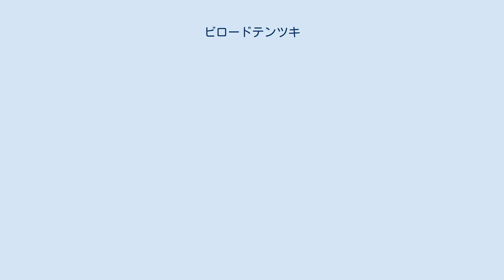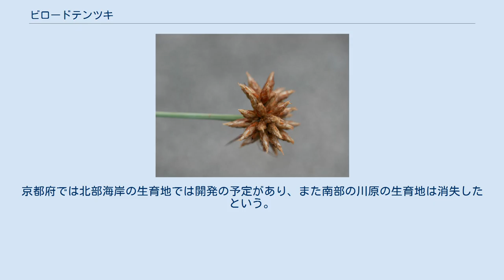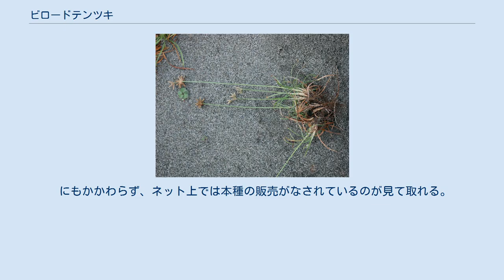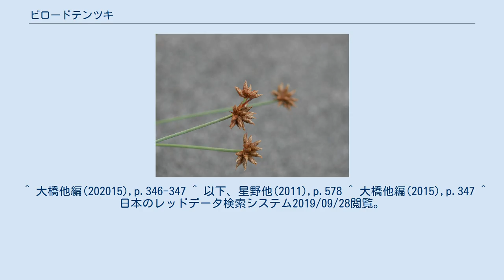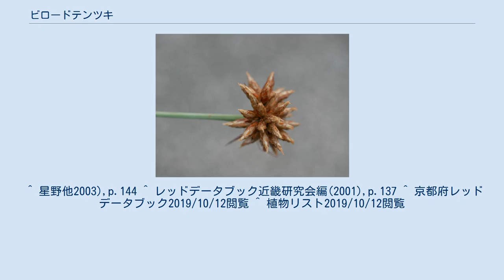ビロードテンツキ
ビロードテンツキ Fimbristylis sericea はカヤツリグサ科テンツキ属の植物の1つ。
砂浜に生え、小さな集団を作る。
全体に細かな毛が多い。
 まとまった株になって生じる多年生草本。
根茎は太くて分枝を出し、その表面は枯れた葉の鞘に覆われている。
長いひげ根があり、またある種の香気がある。
葉や花茎、それに小穂などに一面にビロード状の細かな白い毛を密生させている。
葉は細長くて葉幅1.5-2mm、花茎ほどには長くなく、株元から根出状に多数を出し、肉厚で、先端は外に向いて軽く巻き込んでいる。
基部の鞘は黒褐色。
 花期は8-10月。
花茎は高さ10-30cm、やや太くて硬い。
先端に花序をつけ、その基部には3-5枚の苞があるが、その葉身は小さくて花序よりも短くなっている。
花序は3-10個ほどの小穂からなり、それらが頭状に集合するか、短い柄が出てその一部が柄の先に付く。
小穂は狭卵形で長さ6-10mm、灰褐色で先端は尖っており、らせん状に並んだ鱗片からなり、20-30個の小花が含まれる。
鱗片は広卵形で長さ3-5mm、灰褐色で白い毛が密生しており、先端は尖るが短い芒状に突き出すこともある。
痩果は広倒卵形で長さ1.5mm、表面は滑らかになっている。
その断面はレンズ状で、先端から伸びる花柱は痩果とほぼ同長で、先端は2つに裂ける。
 和名はその植物体上に柔らかく細い毛が密生している様子から名付けられたものである。
なお和名の表記はビロウドテンツキが用いられた例もある。
 集団がまばらに点在する群落の様子 遠景にコウボウムギとケカモノハシが見える 日本での分布は本州中部以南、伊豆諸島、四国、九州と、奄美大島、それに沖縄本島から知られ、国外では台湾、中国、インド、マレーシア、オーストラリアまで分布する。
ただし日本国内においては地域にもよるが、どこででも見られるものではないらしい(後述)。
 本州の分布は日本海側では新潟県、太平洋側では茨城県までで、それ以南に分布するが、佐渡島や山形県吹浦海岸で漂着したものが成長した姿が観察されている。
 外洋に面した風の強い砂浜に見られる海浜植物で、群生するが、一面に砂浜を覆うようなことはなく、集団がまばらに点在するような形で群落を作る。
なお、希ながら川原に出現することもあるらしい。
 果実は風に飛ばされて砂丘の窪地にたまっているのが観察される。
果実には海水に浮く能力はほとんど無く、あるいは株ごと海水に運ばれることがあるのでは、との推測を中西(2018)は示している。
 本種の所属するテンツキ属には世界で約200種、日本に26種ほどがある。
その中で本種は小穂の鱗片がらせんに配列、小穂が複数あって頭状に集まり、花序の基部の苞は小さいながら葉身があり、痩果は倒卵形で表面は滑らかで黒っぽく熟すること、それに全体に細かな白い毛が多いことでほぼ判別できる。
 国内の同属で特によく似ているのはシオカゼテンツキ F. cymosa で、本種のように根茎があり、葉は硬くて株元に根出状に多数出ること、海岸性であることなどは共通している。
異なる点としてはこの種は全体に無毛であることがあるが、それ以外にも小穂は長さ3-6mmと本種よりずっと小型で、花序につける小穂の数はずっと多く、花序に複数の枝があって散房状になることなどがあげられる。
またこの種は海岸でも岩の上に出現するもので、関東以西の本州から四国、九州、それに琉球列島に広く分布し、国外でもインドからオーストラリアに渡る広い分布域を持つ。
 環境省のレッドデータブックには取り上げられていないが、府県別では北限に当たる新潟県と茨城県から沖縄県に渡って合計16の府県で何らかの指定があり、また大阪府と岡山県では絶滅とされている。
これは例えばほぼ同様の場所に生育するコウボウムギが4府県、ケカモノハシが3府県に比べると圧倒的に多い。
いずれも砂浜に生育するもので、砂浜の減少や開発、車の乗り入れなどによる攪乱に曝されているものであるが、本種はその中では絶滅危惧の指定が突出している。
つまり分布そのものは広いが、各地で希少になっている、ということである。
 これはどうやら元々この種の生育地が多分に限定的であったと言うことらしい。
例えば岡山県に関しては1カ所からの標本があるだけで、その地は改修工事が進んで自然の砂浜が少なくなってしまい、そのようなことから絶滅と判断された。
近畿地方でも京都府が北部のみなのはともかく兵庫県では淡路のみ、大阪府は絶滅、和歌山県では紀南に...